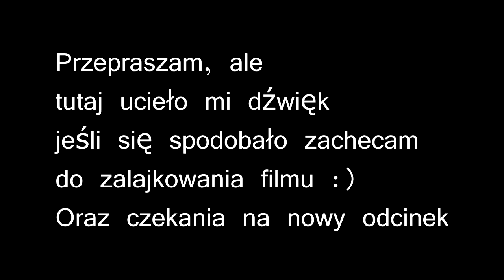Might & Magic Heroes Online #4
Mam nadzieję że odcinek się spodoba, następny będzie prawdopodobnie z zamkiem. Link do darmowych strojów do gry który pokaże w 5 odcinku poniżej.
#Rozwiń ważne jak chcesz dostać za darmo skin do bohatera##

Nie reflink :)
Link do darmowej rejestracji: